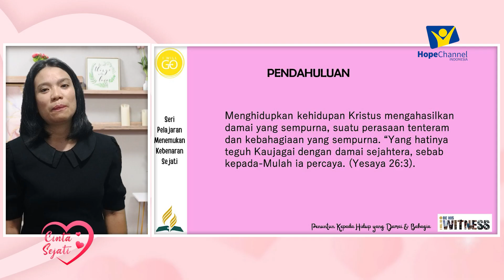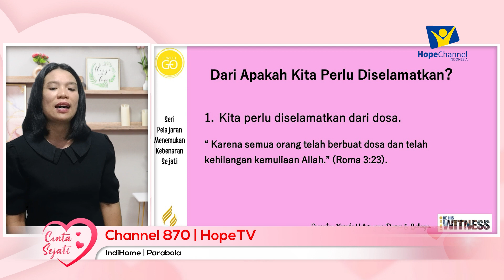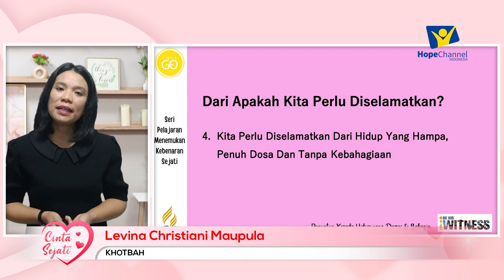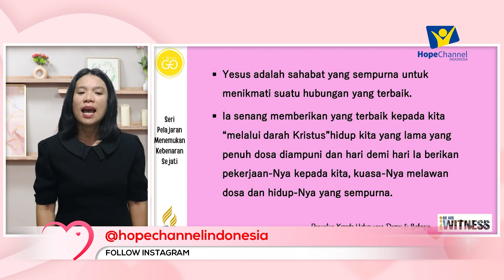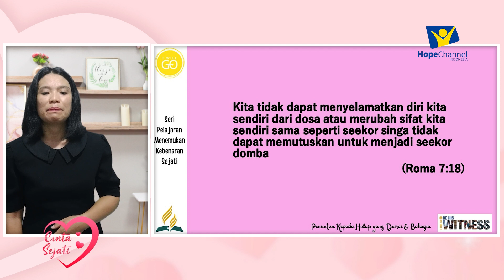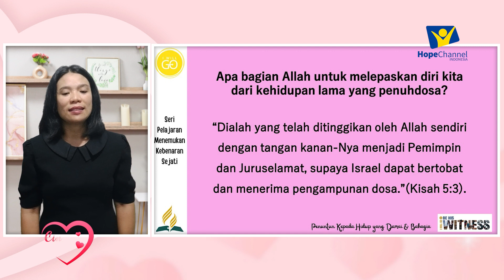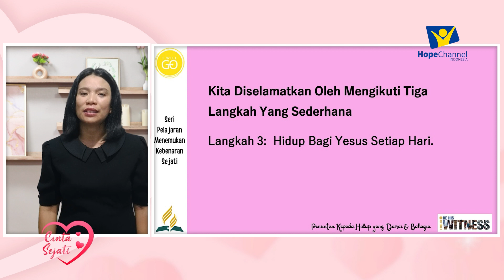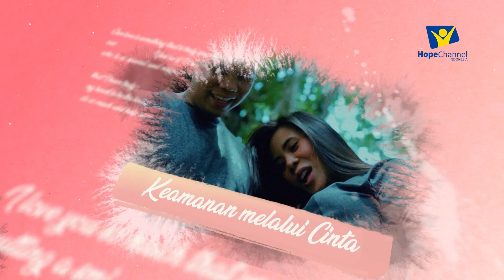KESEMPATAN KEDUA DALAM HIDUP - Levina C. Maupula [ Khotbah Kristen ]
Melalui kasih karunia Tuhan, setiap individu memiliki peluang untuk mendapatkan pengampunan, pemulihan, dan harapan baru. Kesempatan kedua ini melibatkan proses pertobatan, transformasi, dan penerimaan kasih Tuhan dalam membangun masa depan yang lebih baik. Dengan ini mengajak pendengar untuk melihat ke depan dengan harapan dalam Kristus, mengatasi penyesalan, dan mencari kedamaian serta keselamatan, serta memberikan kesempatan kedua kepada sesama dalam cinta dan pengampunan.

Saksikan Khotbah Kristen Terbaru dengan topik "KESEMPATAN KEDUA DALAM HIDUP" yang di bawakan oleh Levina C. Maupula